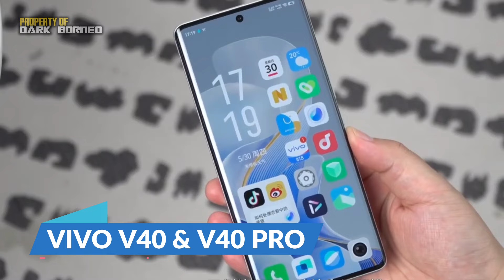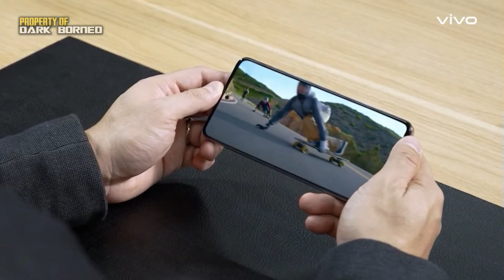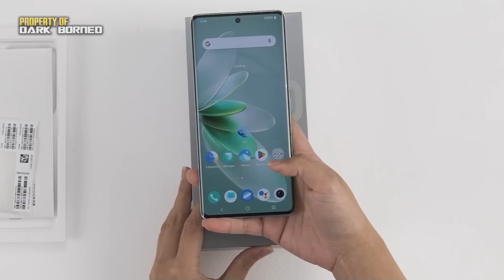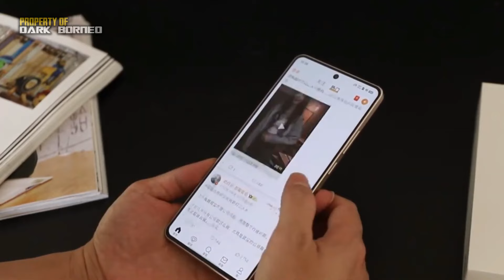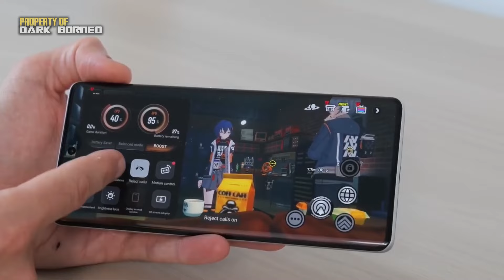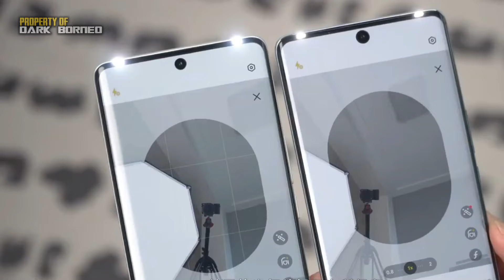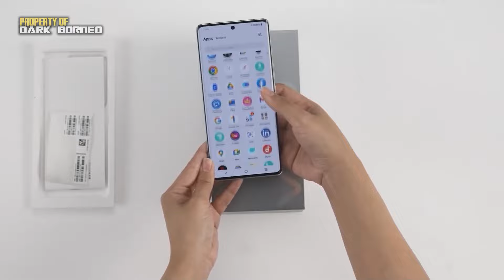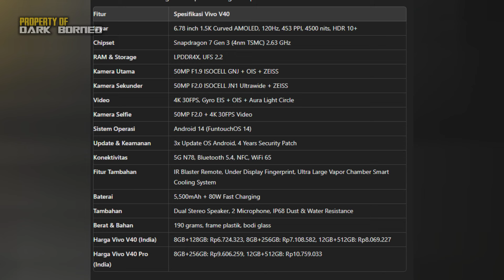DESAIN MEWAH! HARGA MURAH VIVO V40 & V40 Pro: Mana yang Lebih Unggul? Spesifikasi Lengkap!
Vivo akhirnya secara resmi merilis dua jagoannya sekaligus, yakni Vivo V40 Faivji dan Vivo V40 Pro fourji secara global; India menjadi negara pertama yang dituju. Yang menarik, harga dari kedua smartphone ini terbilang sangat kompetitif dengan apa yang ditawarkan di sana. Vivo V40 Faivji dijual dengan harga mulai dari 34.59 Rupee atau 3 juta rupiah, sekitar 6,6 juta dengan memori 8/128 GB; dan Vivo V40 Pro fourji dijual dengan harga mulai dari 49.99 Rupee atau 3.000-an, sekitar 9,5 juta dengan memori 12/256 GB. Nah, yang menarik, ada berbagai promo yang membuat harganya bisa lebih terjangkau lagi. Nah, pertanyaannya: Apakah Vivo V40 series ini bakal mampu bersaing menjadi yang terbaik di kelas harga tersebut? Mari kita bahas, dimulai dari Vivo V40 faivji dulu.

Smartphone ini hadir secara global dengan ukuran berbeda dibandingkan versi yang ada di China; namun, ternyata perbedaan ini malah menggembirakan untuk konsumen. Mengapa bisa begitu? Perbedaan yang paling berasa ada pada bagian desainnya. Berbeda halnya dengan Vivo V40 versi China yang membawa desain mengotak, Vivo V40 versi global tetap mempertahankan back cover yang dibuat sedikit melengkung di sisi kanan kiri untuk kenyamanan saat digenggam. Finishing-nya juga tak jauh berbeda dari generasi sebelumnya. Modul kameranya memiliki bentuk lingkaran hitam besar dan satu berbentuk oval dengan warna yang menyesuaikan back cover; kedua bagian ini disatukan dalam sebuah modulasi. Terdapat pula IP rating yang kini ukurannya lebih kecil, namun kini berbentuk lingkaran yang lebih menarik.